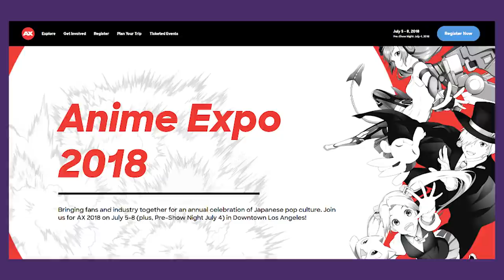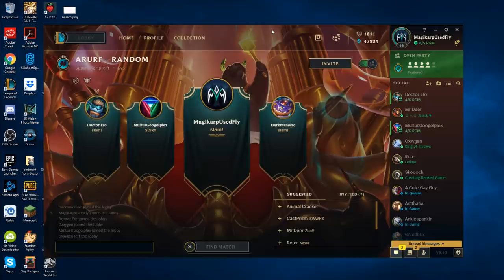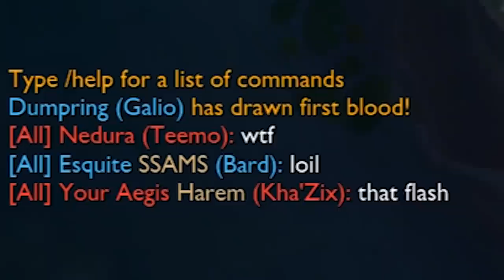UUUUUUUUURRRRRRRRRRRRRRRRRRRRRRRRRRRRRRRRRRRRRRRRRRRRRRRRRRRRRRRRRRRRRRRRRRRRRRRRRRRRRRF but it's ar